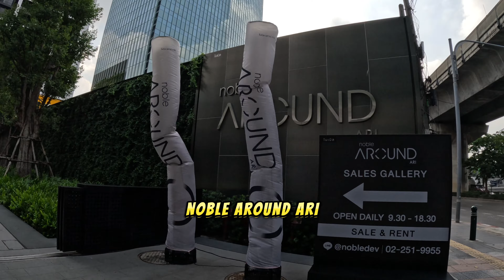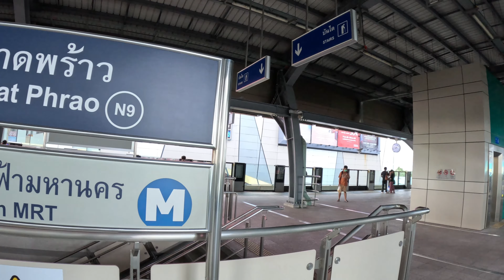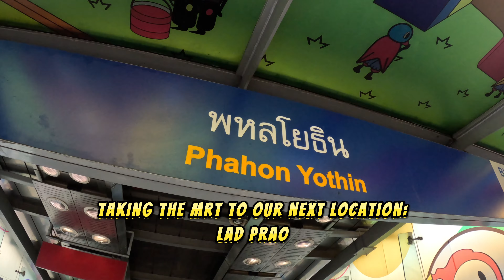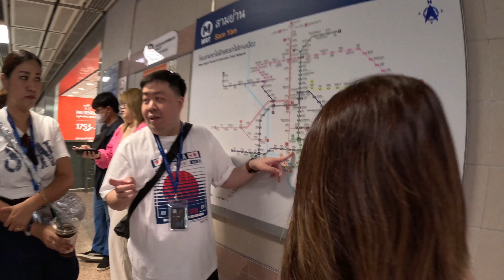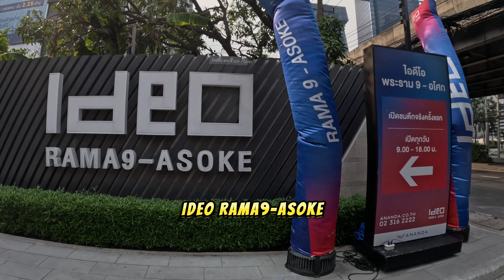Bangkok Food & Property Tour - December 2023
This is what went on during our recent Bangkok Food & Property Tour from 8-10 Dec 2023. Join us on the next one in 2024.

Get updated on all the latest Promotions And Launches